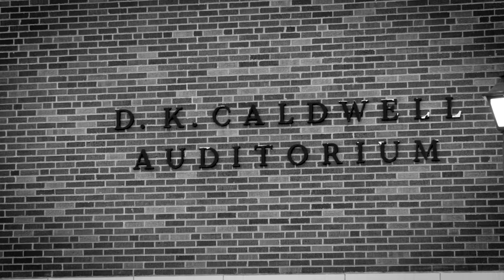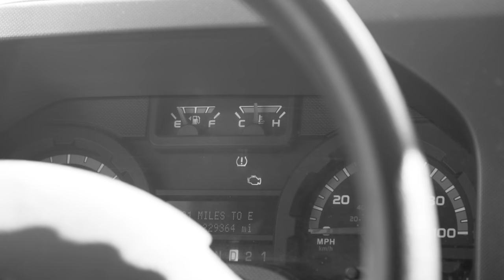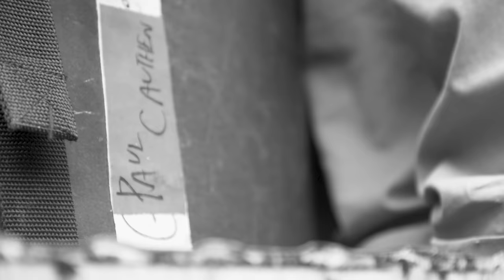Road Noise Featuring Paul Cauthen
@PaulCauthen is a true modern-day American troubadour. A highwayman hailing from Tyler, Texas with country roots and a rock and roll soul. But don’t think about putting him in any category or genre. He pours his heart and soul into his sound, which changes from record to record. With the release of his latest record, Room 41, Cauthen lived every single line, and he’s survived to tell the tale.

Watch the full “Road Noise” film, available now on YouTube and IGTV, and get a behind-the-scenes view as 805 Beer joined Cauthen on his road tour of the club circuit in Texas catching up with him in personal moments and talking about making his newest record.

805 Beer is proudly brewed by Firestone Walker Brewing Company in Paso Robles, California. Must be over 21 to drink.